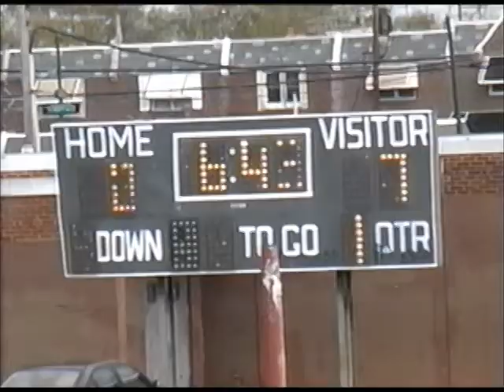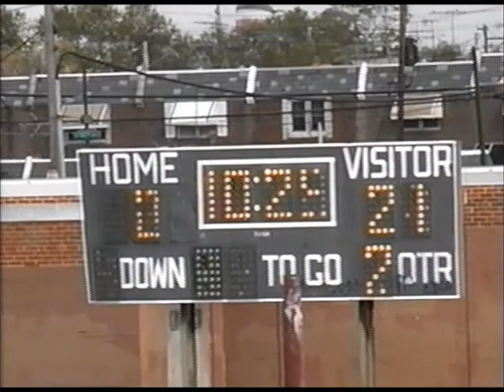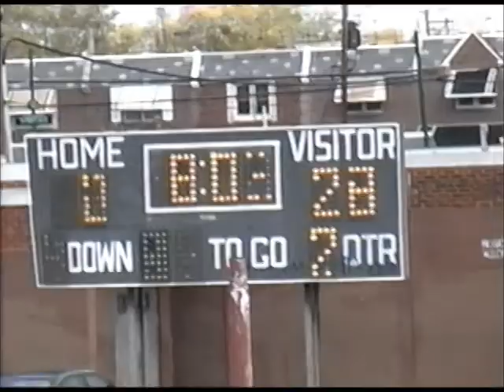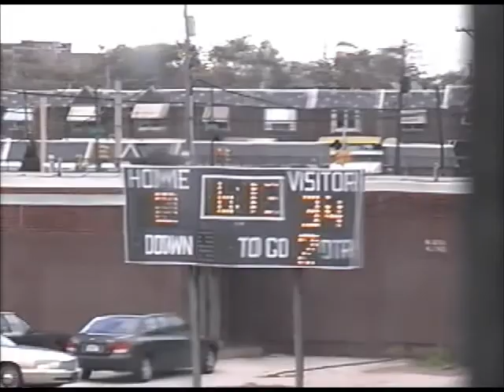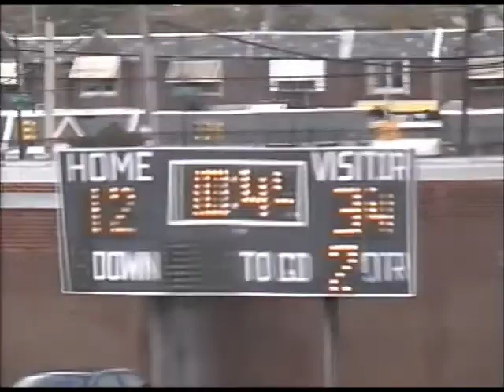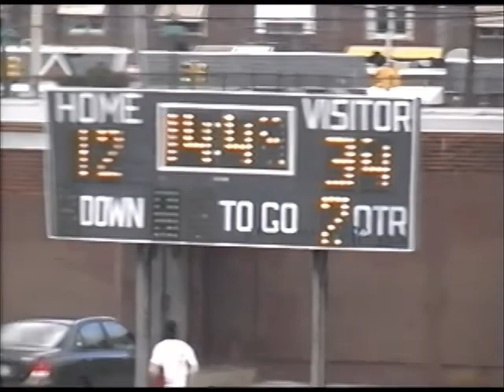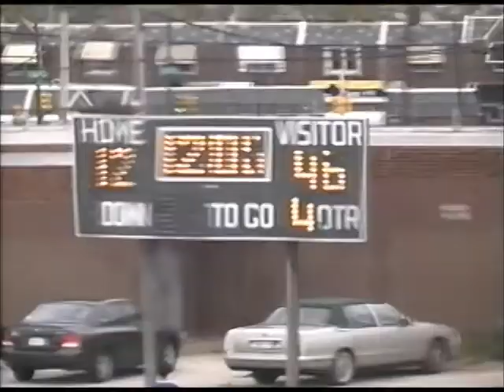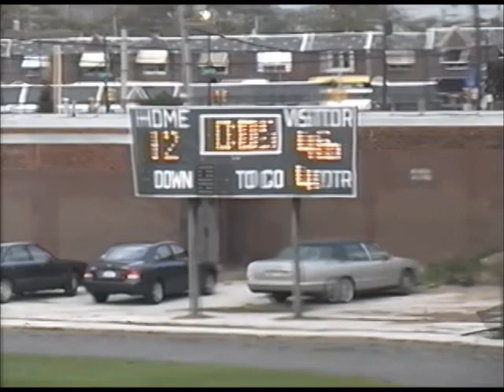Philadelphia Central Lancers Football 2003 10 23 Southern